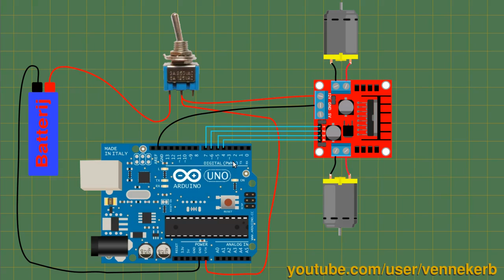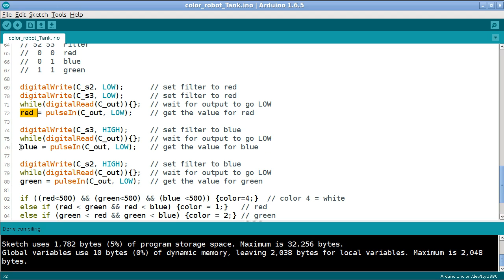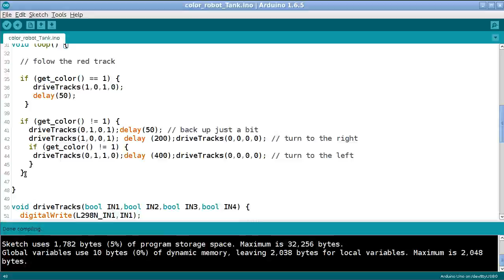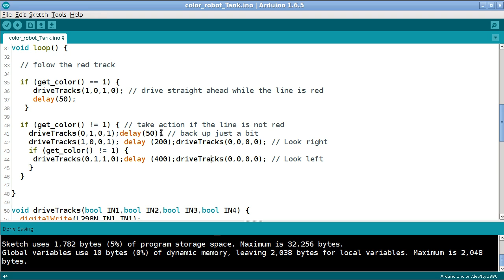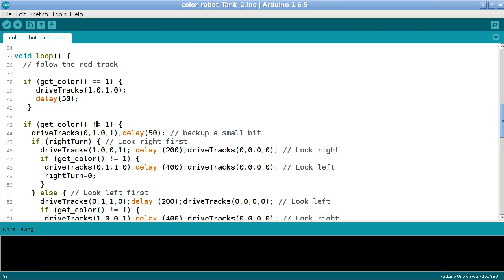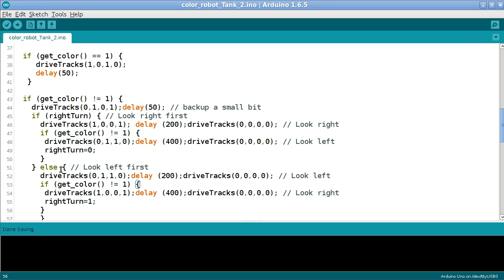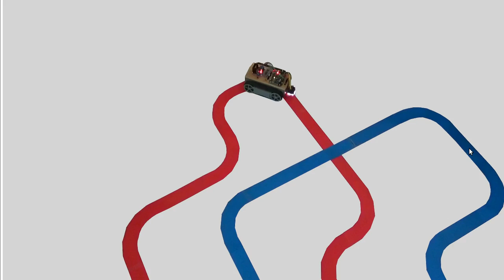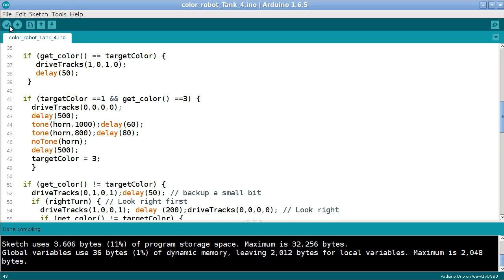Robot lijn volger met Arduino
Ik bouw een robot die zelf een gekleurde lijn kan volgen.
Ik maak gebruik van het Robby RP5 Robot onderstel van Conrad, een Arduino Uno, L298N motor controller, en de TCS230 kleurensensor.